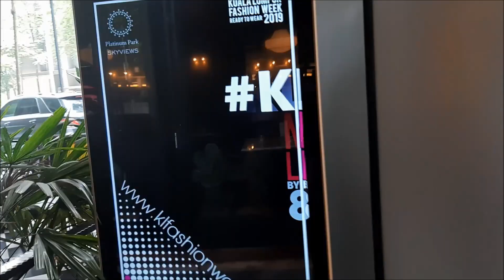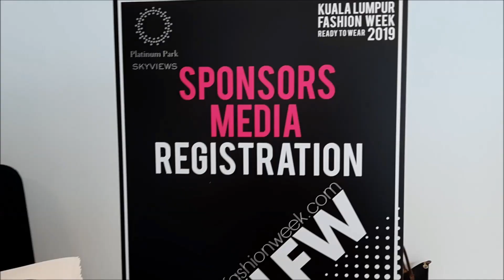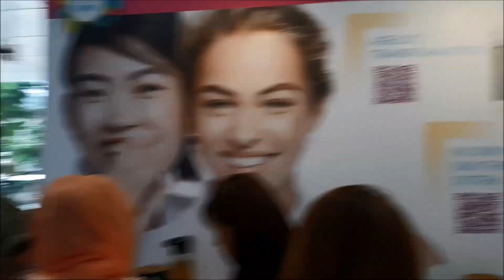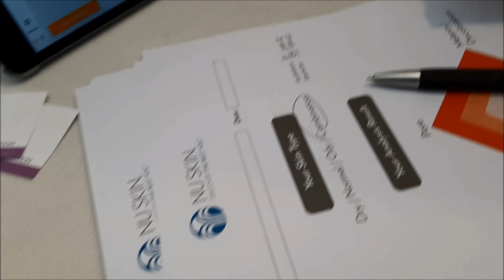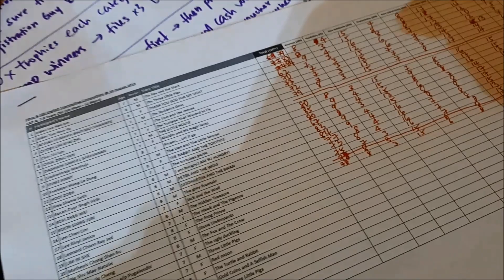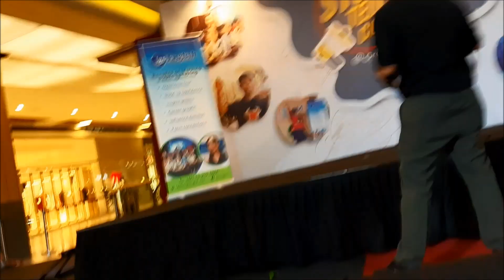EVENTS, SKIN TREATMENT & FASHION | WEEKLY VLOG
Weekly vlog #6 whooop whooop